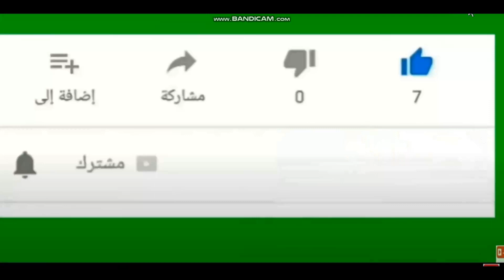شبانه يمسح الارض بعصام هناء ملك الاحتواء بعد كلامه على الخطيب وضربه جديده يجهزها الخطيب لمرتضى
شبانه يعلم على عصام احتواء بسبب الاهلى وضربه جديده يجهزها الخطيب لمرتضى